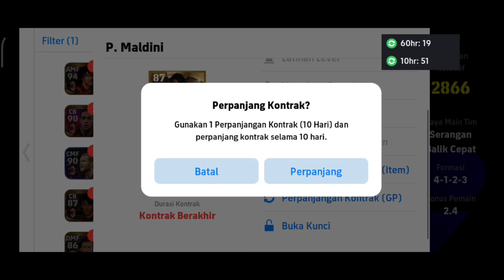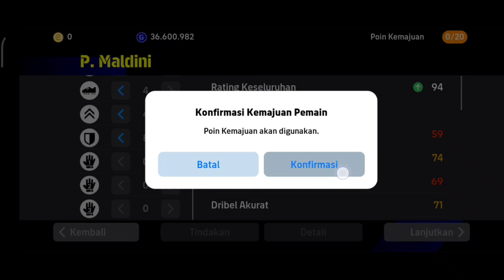Dapatkan Poin eFootball™ Degang Mudah❗🎮🔥efootball2024mobile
Bermain game eFootball™ 2024

Dapatkan poin eFootball pink hanya dalam 1x pertandingan. Masukkan semua pemain AC Milan yang kamu punya.